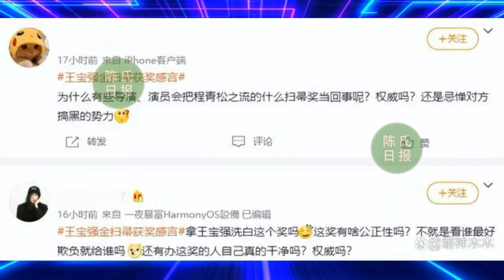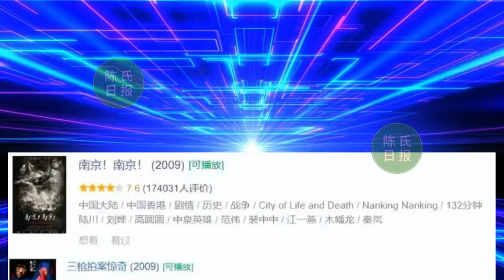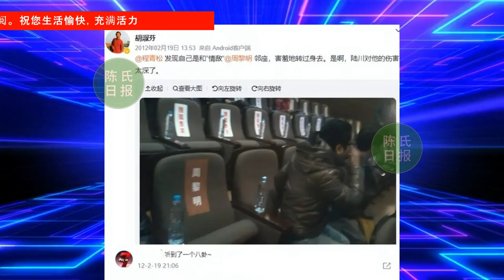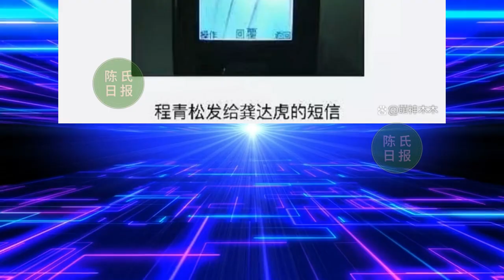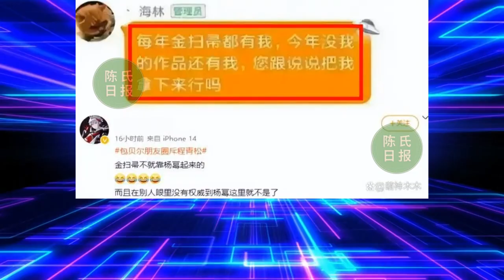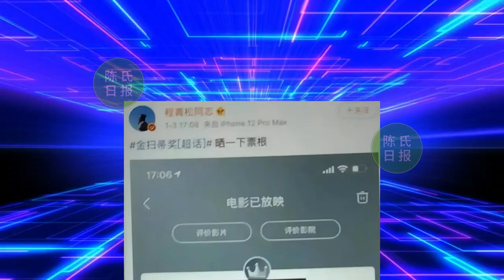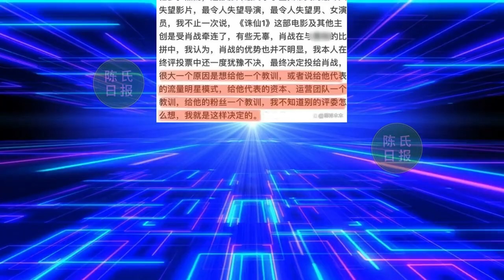【陈氏日报10月4日】《骄阳伴我》有事是真上！施压删除路透？张翰 曾说#赵丽颖 不可爱不单纯？金扫帚奖创办人被扒泄私愤？xiaozhan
《骄阳伴我》有事是真上！施压删除路透，肖战还拒绝发布生日物料
张翰曾说赵丽颖不可爱不单纯，赵丽颖也直接回应：不会喜欢他
金扫帚奖创办人被扒泄私愤：不看电影就评选，买杂志才能撤提名